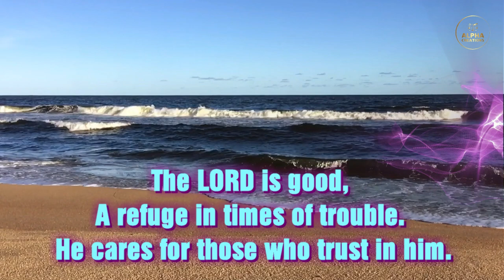Daivam Valiyavan Cover By Ashwin,Beryl,Chris,Krupa & Christa/The Lord Is My Shield & Buckler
The Lord Is My Shield & Buckler Presented By Ashwin,Beryl,Chris,Krupa & Christa
Music Credits
Album: Daivam Valiyavan
Lyrics & Music : Thomson Mathunni
Post Production : D-Movies Production Studio